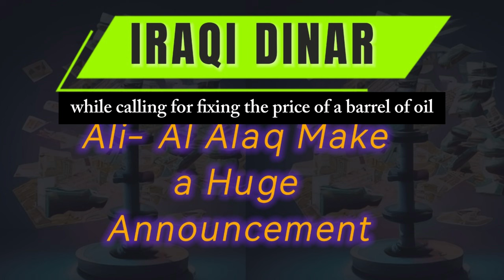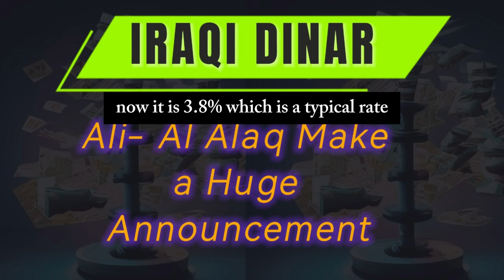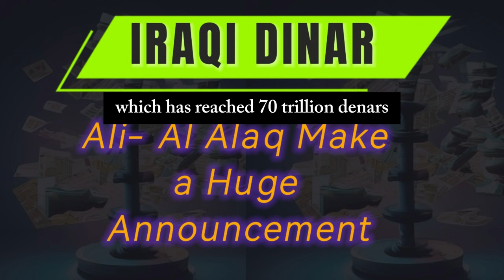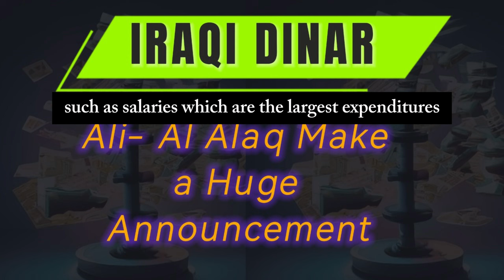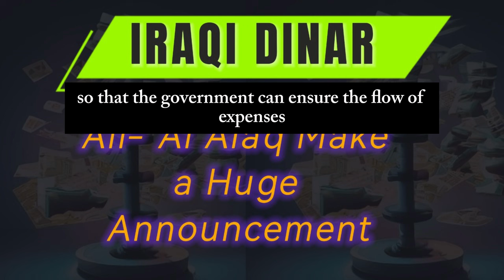Iraqi dinar ✅ Ali Al Alaq Make a Huge Announcement For Investors & dinar Holders